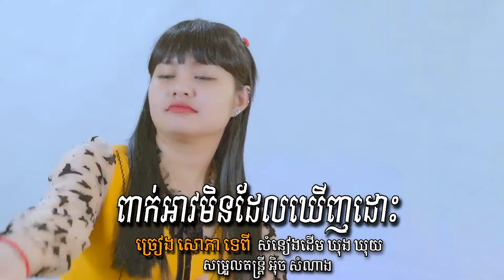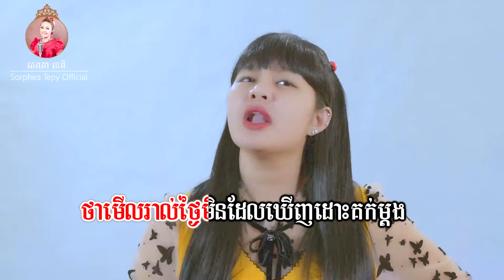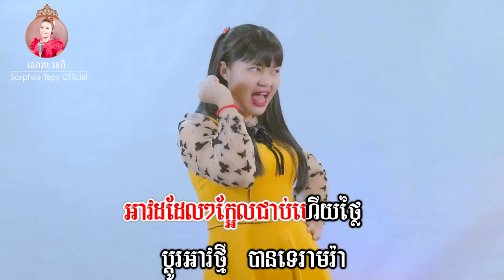ពាក់អាវមិនដែលឃើញដោះ _ Music _ សោភាទេពី